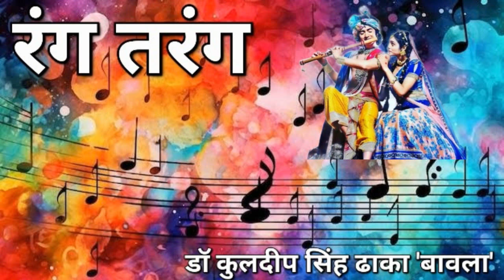20 01 2024 RANG TARANG रंग तरंग